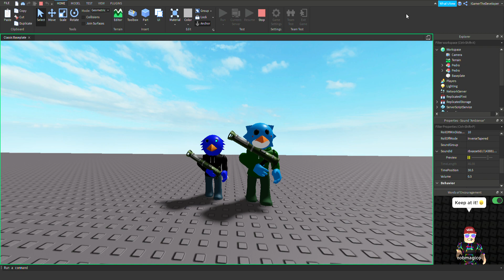Piggy Ballistic Series: "The Infection Raid" Soundtrack OST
This is the OST for Pedro in Ballistic Gallery as well. That is the name of his soundtrack.

Credits to LilBrandon98 for making the soundtrack. All credit for this sound goes to him, he owns it.